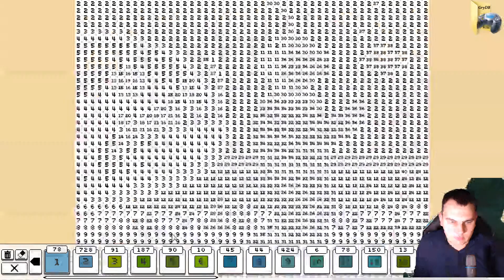Zagrajmy Coloring Pixels Hey Little Fella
1.Spodobało się
2.Zostaw Like!
4.Zostaw komentarz

By: Gryadb